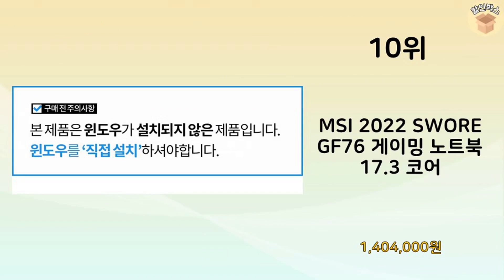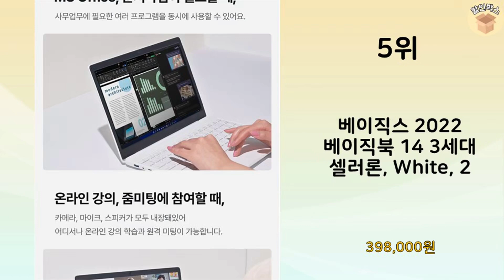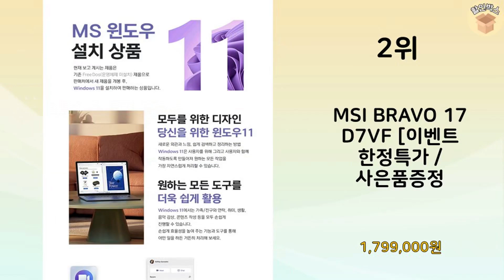2024년 가장 많이 판매 된 MSI노트북 인기 TOP 10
2024년 불티나게 팔린 MSI노트북 TOP 10을 소개해드립니다.

10위 : MSI 2022 SWORE GF76 게이밍 노트북 17.3 코어

9위 : MSI 2023 모던 14 라이젠5 라이젠 7000 시리즈

8위 : MSI 2023 CYBORG 15 15.6 코어i5 인텔 12세

7위 : 기가바이트 2024 게이밍 G5 KF5 코어i7 인텔 13세대

6위 : MSI 2023 알파17 라이젠9 라이젠 7000 시리즈 지포스

5위 : 베이직스 2022 베이직북 14 3세대 셀러론, White, 2

4위 : MSI 2024 크로스헤어 17 HX 코어i9 인텔 14세대 지

3위 : 빅트랙 브이북 15.6 셀러론, 스페이스 실버, 512GB, 8

2위 : MSI BRAVO 17 D7VF [이벤트 한정특가 / 사은품증정

1위 : MSI정품 20V 11.5A/12A 240W 네모팁 어댑터 GE

 감사합니다